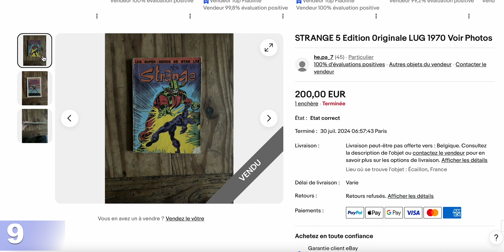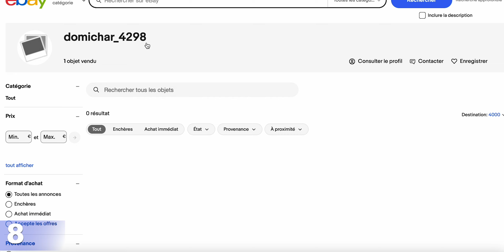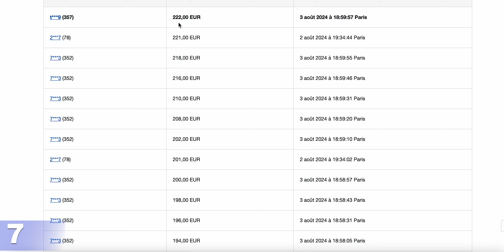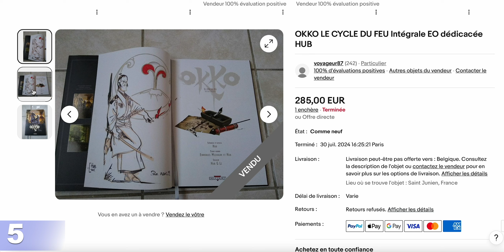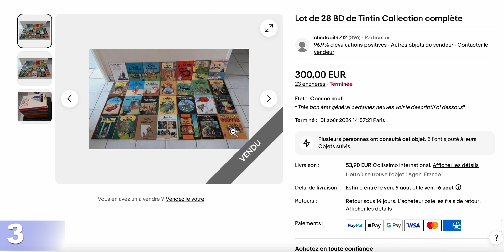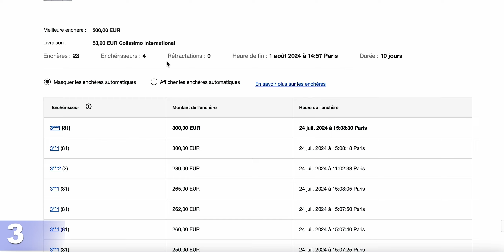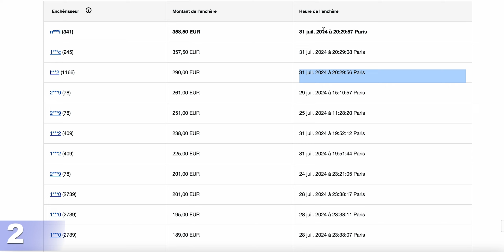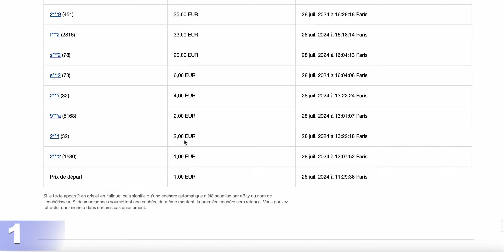Enchères BD TOP Ventes EBAY N°2 - Dédicaces JUILLARD, BLACKSAD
Amoureux de brocantes, de vide grenier, de braderies, d'antiquités, de curiosités, de BD et de livres !

👉When you are using our music, we simply ask that you put this in your description:

Les brocantes sont une excellente opportunité de trouver des livres d'occasion à des prix attractifs. Pour les amateurs de littérature, de bande dessinée et de livres techniques, les livres d'occasion offrent l'avantage de découvrir des éditions rares, des auteurs méconnus ou encore des ouvrages épuisés. De plus, les livres d'occasion ont souvent une histoire, une trace de leur parcours et de leurs anciens propriétaires qui peut ajouter de la valeur sentimentale à leur acquisition. En achetant des livres d'occasion lors de brocantes, il est souvent possible de réaliser des économies conséquentes tout en acquérant des ouvrages de qualité.

Enfin, les brocantes offrent un environnement convivial et une ambiance chaleureuse qui peut ajouter au plaisir de la recherche. En explorant les stands des brocanteurs, il est possible de découvrir d'autres trésors cachés et de faire de nouvelles rencontres avec d'autres passionnés de livres.

La recherche de livres d'occasion dans les brocantes peut être une expérience enrichissante pour les amateurs de bibliophilie, de littérature, de BD ou de livres d'arts en offrant une occasion de découvrir de nouveaux auteurs, des éditions rares, de faire de nouvelles rencontres en s'amusant et en faisant des économies.